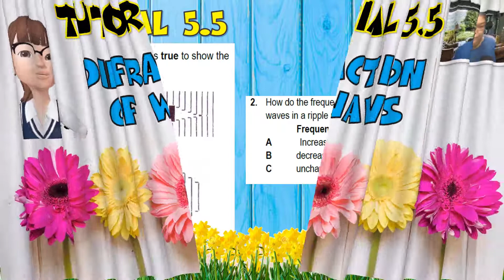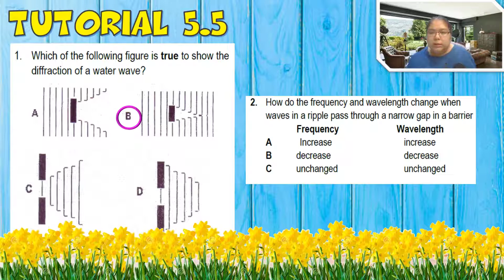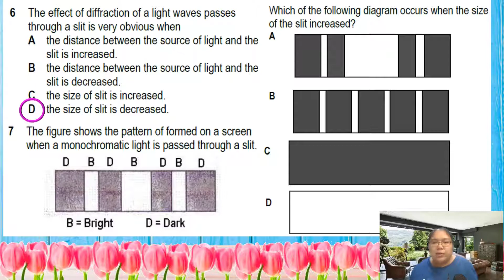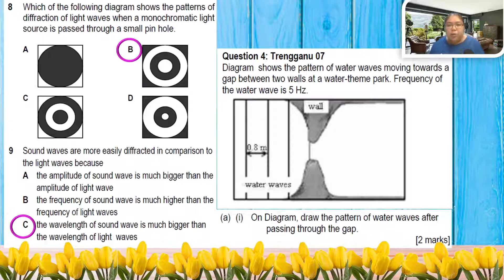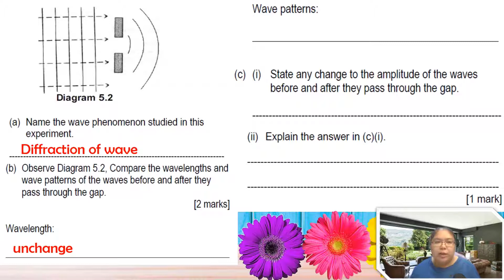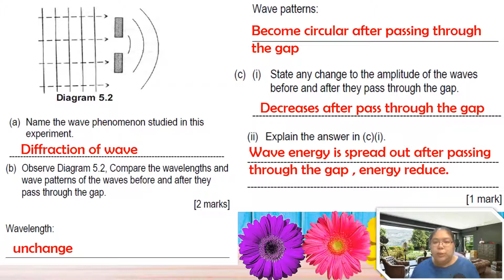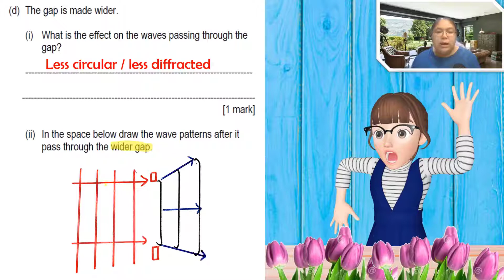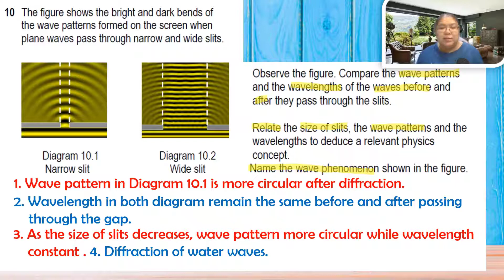Physics Form 4 TUTORIAL 5-5 Diffraction of waves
This the form 4 KSSM answer of TUTORIAL 5-5 Diffraction of waves.